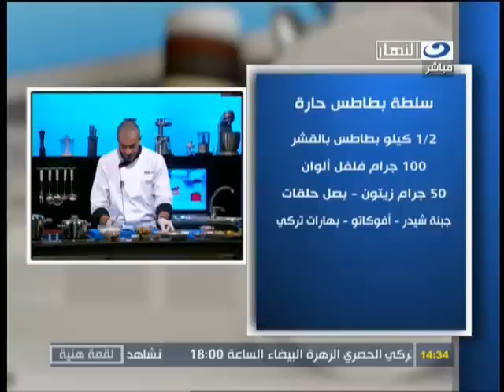لقمة هنية - سلطة بطاطس حارة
لقمة هنية - طريقة تحضير سلطة بطاطس حارة